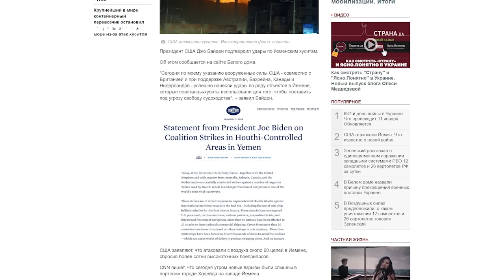Атака на Йемен. Что это значит для мира и войны в Украине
Уважаемые друзья!

Редакция «Страны» в ежедневном режиме сообщает и анализирует для вас все важнейшие новости.

Мы стараемся максимально объективно освещать события, объясняя их причины, суть и последствия. Мы не участвуем в информационных войнах и не занимаемся пропагандой.

С такой позицией работать сейчас тяжело - наш сайт блокируется и в Украине, и в России.

Но команда «Страны» продолжает работу, несмотря ни на что. Обходим блокировки, развиваем наш телеграмм-канал и YouTube.

Для того, чтоб мы и далее могли работать по таким же принципам, несмотря на все трудности, просим поддержать нас, выбрав один из вариантов:

Также можно сделать криптовалютный перевод:

USDT tron: TEssELFY8hJQjcKcvaifKuzqyGkHCaJBiy

USDT Ethereum:
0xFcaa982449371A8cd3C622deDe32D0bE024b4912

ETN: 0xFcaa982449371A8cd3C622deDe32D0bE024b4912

BTC:
bc1qlrl5x5wqgp9e63gvzzz0yg4fxj84c5qxhjwm2j

Мы будем благодарны за помощь и поддержку в это трудное время! Она очень важна для нас!